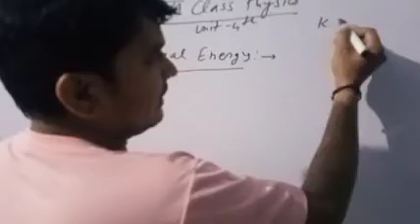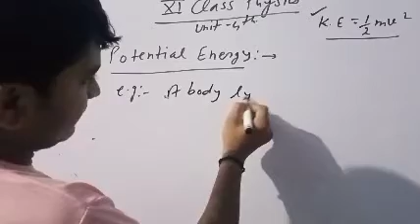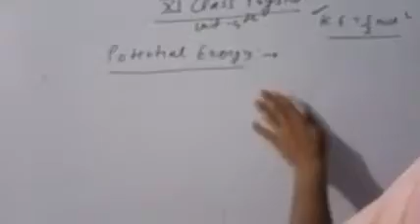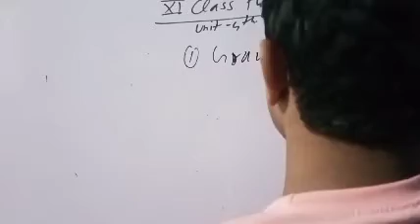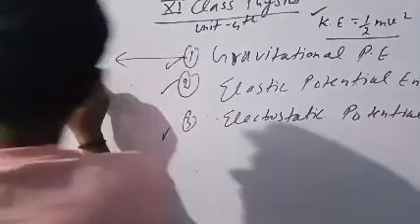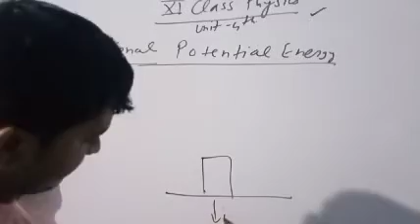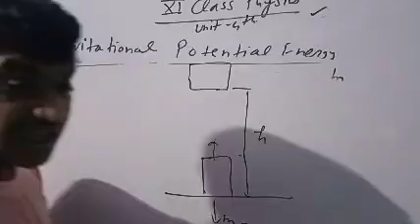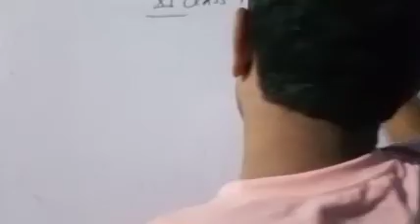Work power and Energy 11 class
Poteny energy and it's types